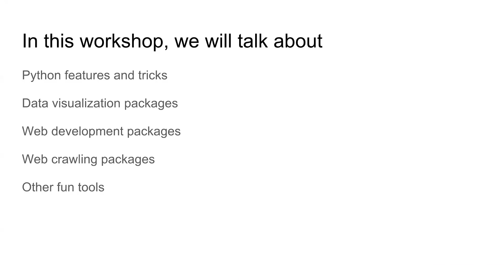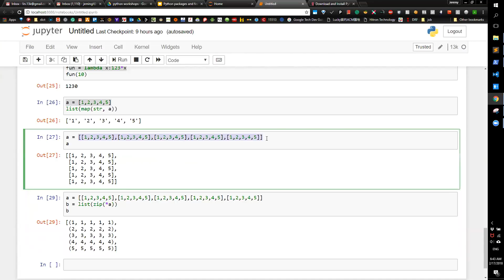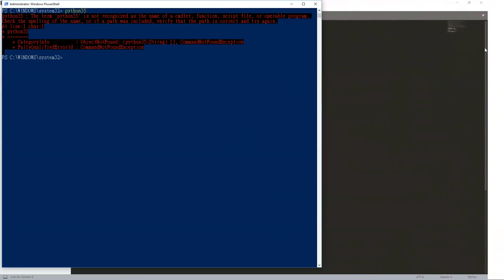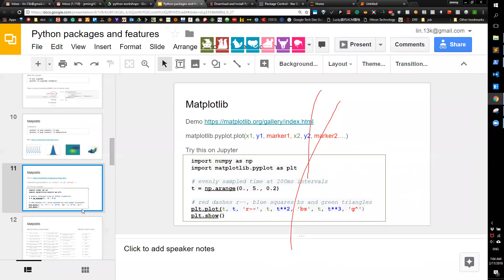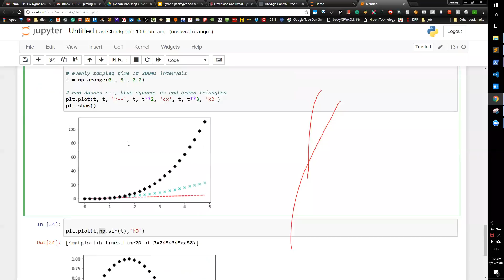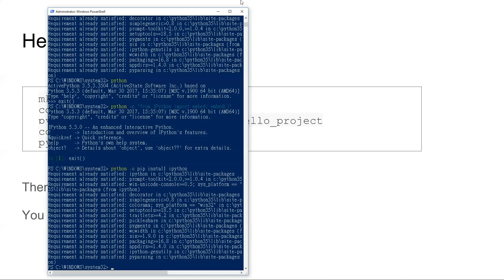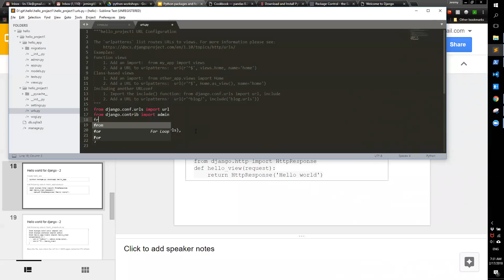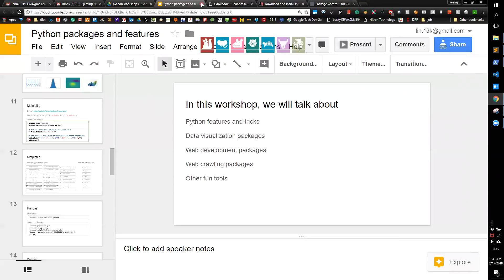[線上讀書會] 13K 主講 python 基礎入門講座